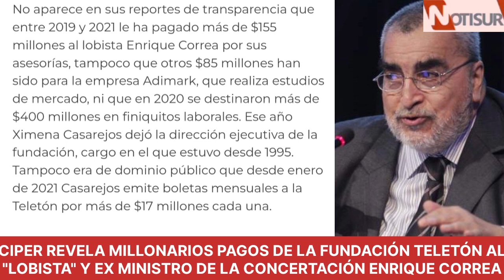Ciper revela millonarios pagos de Teletón al lobista y ex ministro de la Concertación Enrique Correa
Enrique Correa.